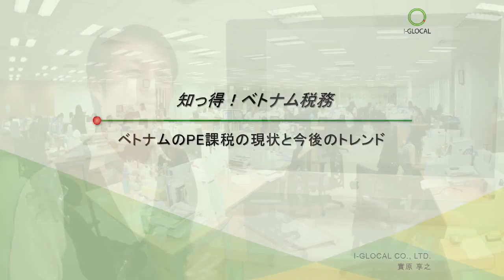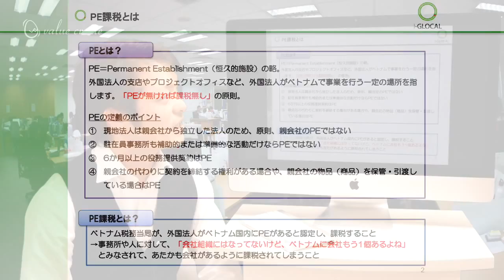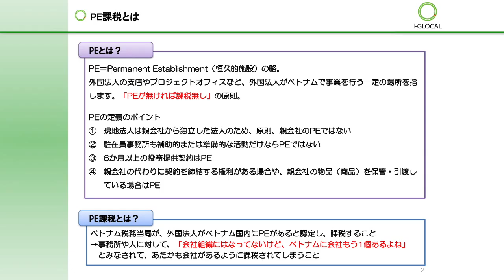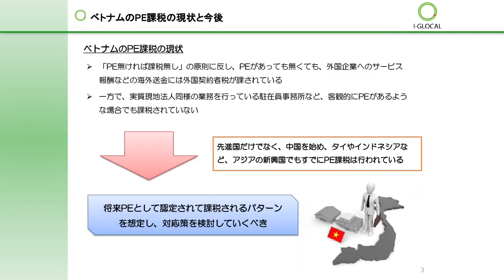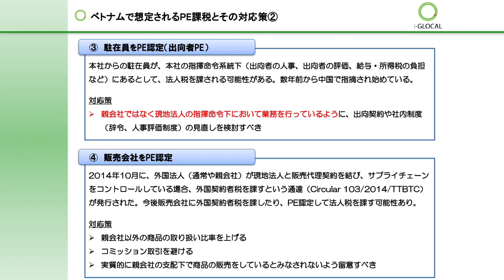【セミナー動画】知っ得！ベトナム税務 ベトナムのPE課税の現状と今後のトレンド（I-GLOCAL代表 實原 享之）